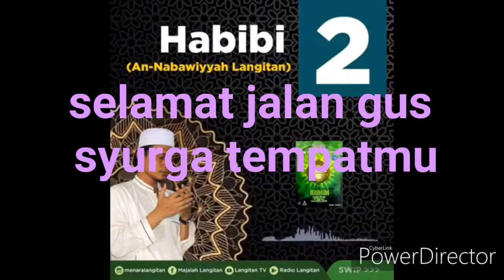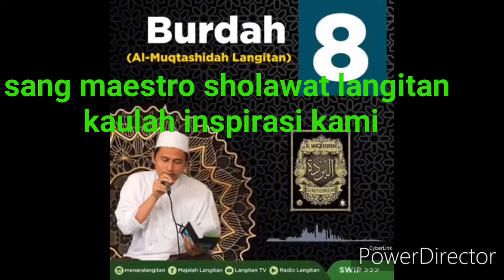lantunan syair dan ucapan duka dari mas agus muhaimin sahabatnya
dalam kesempatan ini merupakan cuplikan salah satu lagu lagu sholawatnya yang di bawakan beliau semasa gabung bersama
AN NABAWIYYAH DAN NEW AL MUQTASHIDAH,AL MUQTASHIDAH LEGEND,
 ada beberapa lagu yang di lantunkan oleh beliau namun yang paling saya sukai itu di antaranya lagu HABIBI dan thola'al badru, ada banyak lagi yang di lantunkan oleh beliau..
ada ucapan duka dari sahabatnya yakni
ust agus muhaimin dan da'i yakni ustdza mamah dede